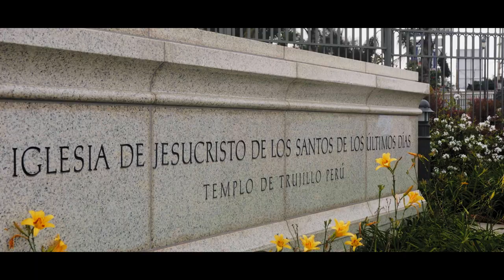VIDEOCLIP OFICIAL FULL HD 1 1 Estaca Trujillo Peru la Esperanza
Estaca Trujillo Peru la Esperanza